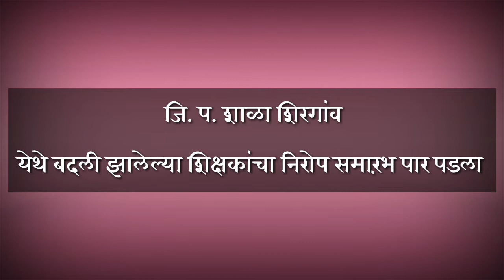जिप शाळा शिरगाव मधील हृदयद्रावक घटना...विद्यार्थी झाले भावुक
जि. प. शाळा शिरगांव येथे बदली झालेल्या शिक्षकांचा निरोप समारंभ पार पडला  आई वडीलांप्रमाणे माया लावलेल्या शिक्षकांना निरोप देताना मुले अक्षरशः रडू लागली त्यामुळे सर्वांना अश्रु अनावर झाले.